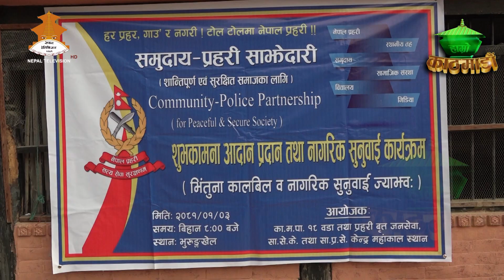वडामा १८ नागरिक सुनुवाई !!!